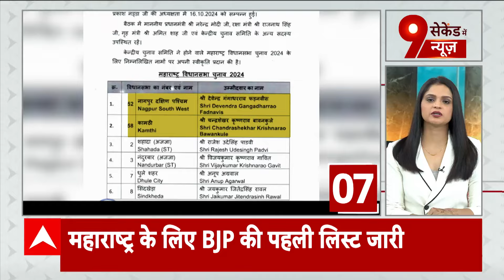Ganderbal terror attack : नई सरकार बनने के बाद घाटी में पहली आतंकी घटना | Breaking News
Ganderbal terror attack: जम्मू कश्मीर से इस वक्त की बड़ी खबर...जम्मू-कश्मीर के गांदरबल जिले के गगनगीर इलाके में आतंकियों ने गोली मारकर एक डॉक्टर समेत 7 लोगों की हत्या कर दी.. मरने वालों में 5 लोग दूसरे राज्यों के हैं. आतंकियों के हमले 5 मजदूर भी घायल हुए हैं.. जिन्हें अस्पताल में इलाज चल रहा है. सभी मजदूर केंद्र सरकार की तरफ से चल रहे सुरंग प्रोजेक्ट में काम कर रहे थे...हमले के तुरंत बाद सुरक्षाबलों ने पूरे इलाके को घेर लिया है। सर्च ऑपरेशन चलाया जा रहा है, ताकि हमलावरों को जल्द से जल्द पकड़ा जा सके। आतंकी हमला जिस इलाके में हुआ है, वो सीएम उमर अब्दुल्ला के चुनाव क्षेत्र गांदरबल विधानसभा में आता है। इससे पहले 16 अक्टूबर को शोपियां में आतंकियों ने गैर-स्थानीय युवक की गोली मारकर हत्या कर दी थी

दिवाली से पहले बड़ा आतंकी हमला